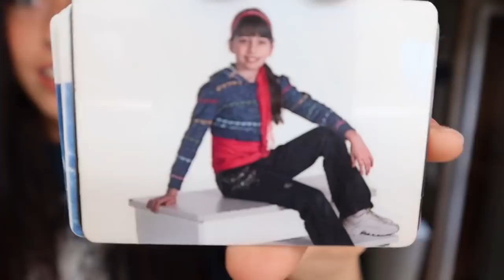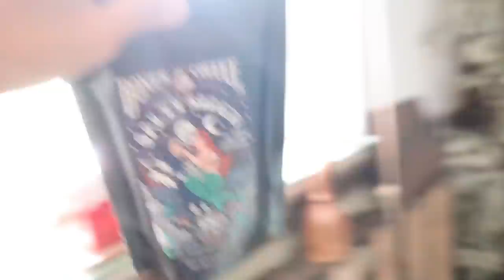Trying Weird Flavored Coffees / Bones Coffee Review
guys i’m losing my mind how is it already almost september
anyways thank u love u